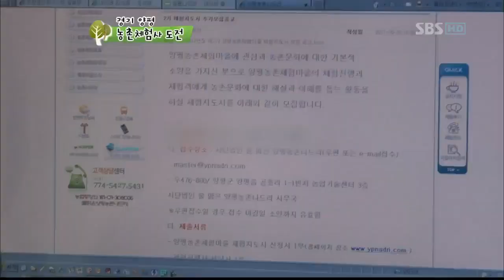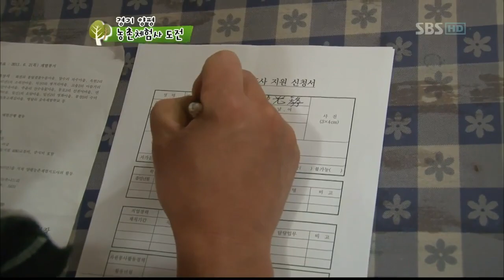귀농 프로젝트 농비어천가(94회)_03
귀농 프로젝트 농비어천가(94회)